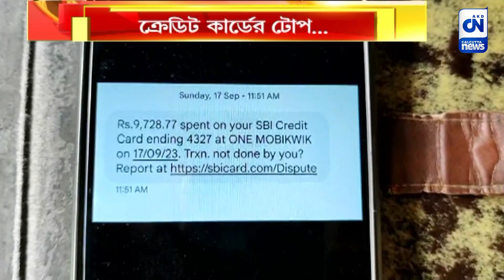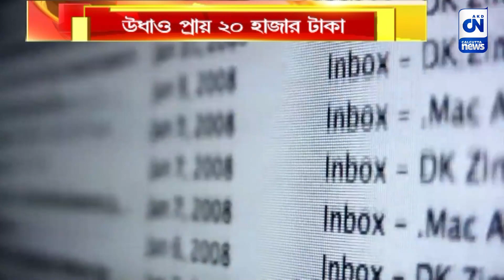ক্রেডিট কার্ডের টোপে উধাও প্রায় ২০ হাজার টাকা | ক্যালকাটা নিউজ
ক্রেডিট কার্ডের টোপে উধাও প্রায় ২০ হাজার টাকা

ক্রেডিট কার্ড দেওয়ার নাম করে গ্রাহককে ফোন। তারপরে গ্রাহকের মোবাইল অ্যাকাউন্ট থেকে দুই দফায় প্রায় কুড়ি হাজার টাকা গায়েব। ঘটনা ঘিরে চাঞ্চল্য পশ্চিম মেদিনীপুরের চন্দ্রকোনা পুরসভায়।